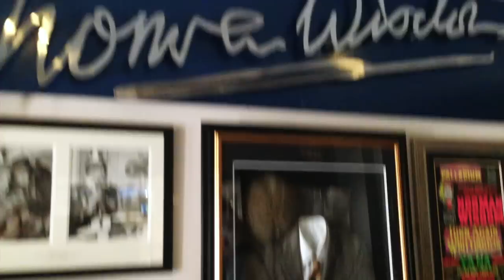Norman Wisdom Exhibition 2015 HD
Nick Wisdom welcomes you to an exhibition of his father, Norman Wisdom's Lifetime in Showbusiness, at Leicester's DeMontfort Hall from Wednesday 4th Feb 2015.